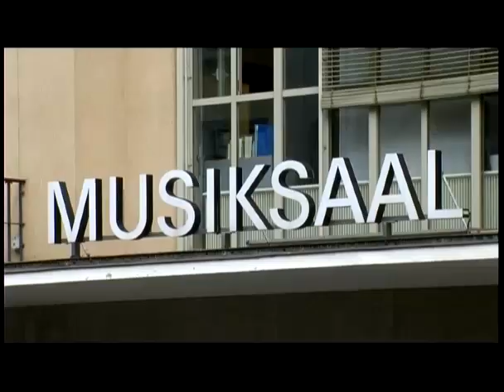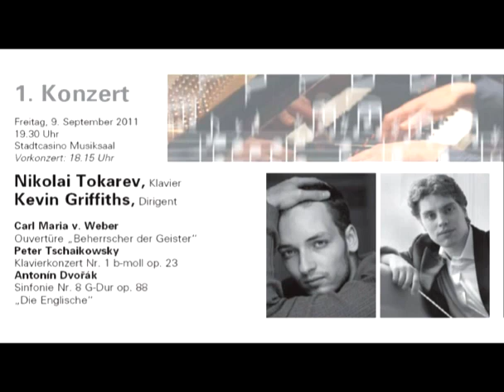Kevin Griffiths Chefdirigent des Collegium Musicum Basel im Interview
Kevin Griffiths im Interview mit Felix Anderwert.

Kevin Griffiths übernimmt ab Beginn der Saison 2011/2012 die Position des Künstlerischen Leiters und Chefdirigenten des Collegium Musicum Basel. Der in London geborene Dirigent ist im Kanton Zürich aufgewachsen und studierte
zunächst Geige an der Musikhochschule Basel (Lehrdiplom) sowie an der Hochschule der Künste in Bern und der Musikhochschule Luzern (Solistendiplom). Einen grossen Einfluss auf seine Entwicklung hatte David Zinman, der
2004/2005 ein Stipendium an der Akademie in Aspen (USA) an ihn vergab, sowie Colin Metters, bei dem er an der Royal Academy of Music in London Orchesterleitung studierte und erfolgreich abschloss.